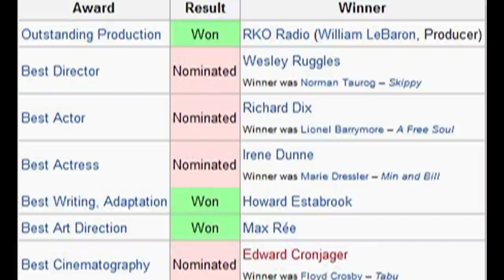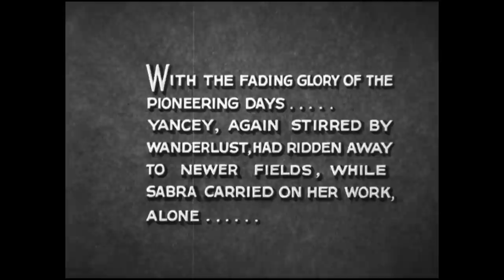And the Oscar Goes to...Cimarron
I go back in time and talk about a Best Picture winner I originally wrote a text review for back in February 2013.